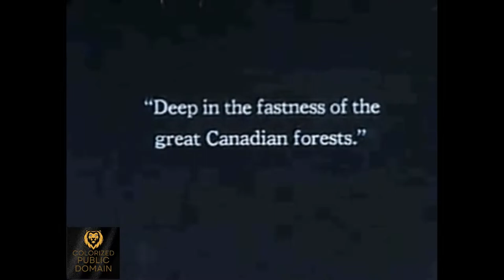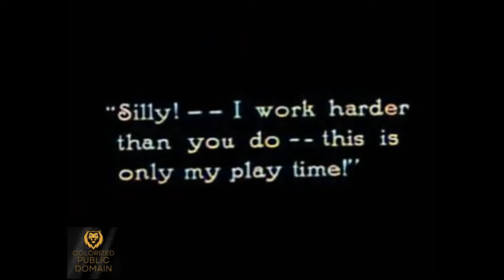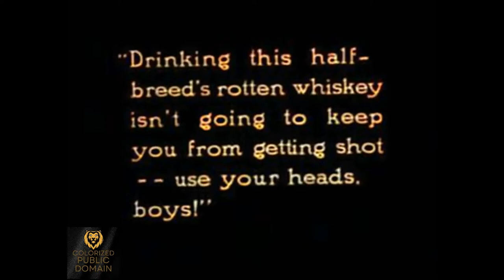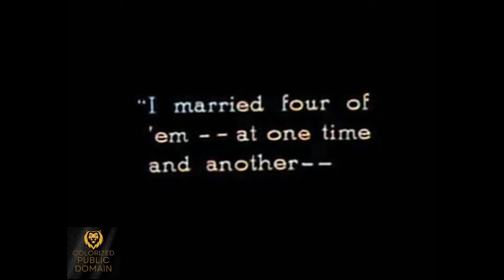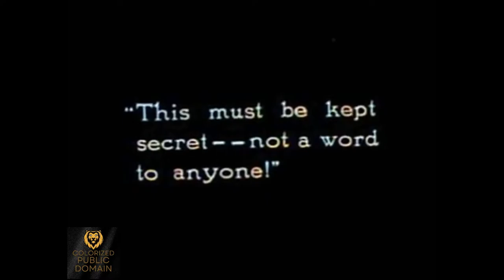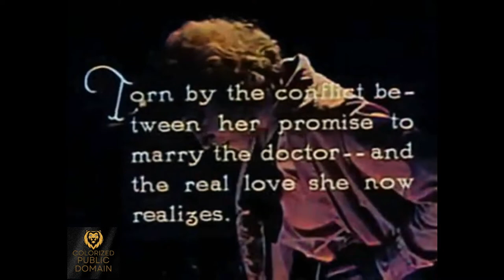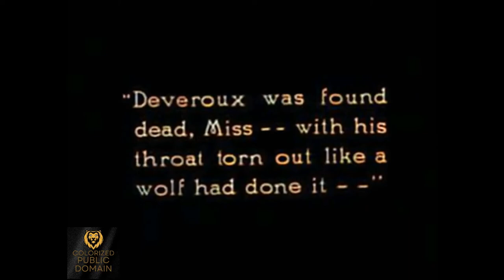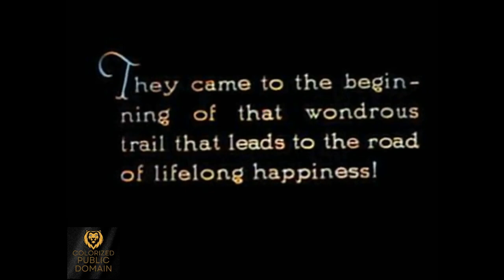Wolf Blood (1925) - A Landmark in Early Werewolf Cinema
Wolf Blood, also known as Wolfblood: A Tale of the Forest, is an American adventure Halloween drama horror silent 1925 werewolf colorized classic film starring George Chesebro, who also co-directed it with B-serial veteran Bruce M. Mitchell. The film has been referenced in a number of books as being the first werewolf movie ever made. This however is erroneous; the first werewolf movie is The Werewolf, a film made in 1913. However that film is considered to be lost. Therefore, Wolf Blood could be called the earliest surviving werewolf film. Although this film is labeled as a horror, there is very little in the feature film to be qualified as a horror film. Instead the film focuses more on romance and archaic action rather than suspense and fear as we have seen in other horror films of the time. The film is said to have more in common with westerns and adventure films of the 1920s.This film's importance to the genre of horror comes more so from its historical importance rather than historical impact. Wolf Blood is available with F.W. Murnau's The Haunted Castle.

Plot:

After wolf blood transfusion, man thinks he's becoming a wolf.

In this tale of the great Canadian forest, Dick Bannister (George Chesebro), the new manager of the Ford Logging Company receives a transfusion of wolf blood, followed by strange reactions that he begins to think he is neither beast nor man.

Dick Bannister is the new field boss of the Ford Logging Company, a Canadian logging-crew during a time when conflicts with the powerful Consolidated Lumber Company, a bitter rival company, have turned bloody, like a private war. His boss, Miss Edith Ford, comes to inspect the lumberjack camp, bringing her fiancé Dr. Horton with her. Dick is attacked by his rivals and left for dead. His loss of blood is so great that he needs a transfusion, but no human will volunteer, so the doctor uses a wolf as a source of the blood. Afterwards, Dick begins having dreams in which he runs with a pack of phantom wolves, and some rival loggers are killed by wolves. Soon, the news has spread through the camp and most of the lumberjacks begin to believe that Dick is a werewolf. Dick attempts to jump off a cliff, but is rescued by Edith.

Cast:

    George Chesebro as Dick Bannister.
    Marguerite Clayton as Miss Edith Ford, owner of the Ford Logging Company.
    Raymond "Ray" Hanford as Dr. Eugene "Gene" Horton, Edith's fiancé.
    Roy Watson as Jules Deveroux, envious owner of the Consolidated Lumber Company.
    Milburn Morante as Jacques Lebeq, notorious bootlegger.
    Frank Clark as Old Pop Hadley, alcoholic woods guard for the Ford Logging Company.
    Jack Cosgrave as Edith's uncle and manager.

Werewolf Myth:

Unlike its famous counterparts vampires, ghosts, and witches, werewolves were only known through old folktales and stories. Because of this George Chesebro was able to use this lack of knowledge at the time to experiment with the myths and legends of werewolves in the later part of the film. Unlike later werewolf movies we know today, this film does not mention any of the modern tropes such as transforming on a full moon, or killing one with a silver bullet. The “werewolf” depicted in this film is not a man transforming into a wolf or wolfman but rather a man changing into a very violent man. Although this film is considered the earliest surviving werewolf film this film would have no impact on later films such as Universal Studios 1935 film Werewolf of London & Universal's 1941 film The Wolf Man.